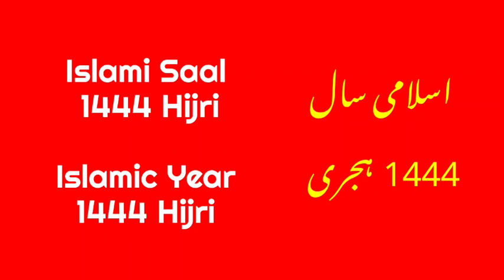Aaj chand ki kya tarikh hai | Islamic date today | Islamic calendar 2022 | Hijri date |4 September